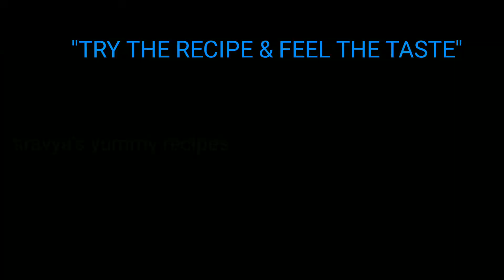100 years Old Pachipulusu Recipe in Telugu/Raw Rasam With Tamarind/5mins Rasam/పచ్చిపులుసు(చారు)